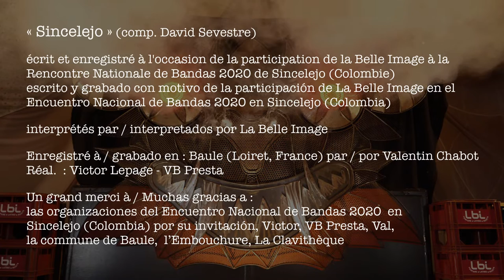LA BELLE IMAGE - Sincelejo (Live Session) - Encuentro Nacional de Bandas de Sincelejo, Colombia 2020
« Sincelejo » (comp. David Sevestre)
interprété par / interpretado por La Belle Image
(albums, dates de spectacles, infos,...)

"Sincelejo", écrit et enregistré à l'occasion de la participation de la Belle Image à la Rencontre Nationale de Bandas 2020 de Sincelejo (Colombie)
"Sincelejo", escrito y grabado con motivo de la participación de La Belle Image en el Encuentro Nacional de Bandas 2020 en Sincelejo (Colombia)

Enregistré à / grabado en : Baule (Loiret, France) par / por Valentin Chabot
Réal.  : Victor Lepage - VB Presta

Un grand merci à / Muchas gracias a : las organizaciones del Encuentro Nacional de Bandas 2020  en  Sincelejo (Colombia) por su invitación, Victor, VB Presta, Val, la Commune de Baule,  l’Embouchure, La Clavithèque.